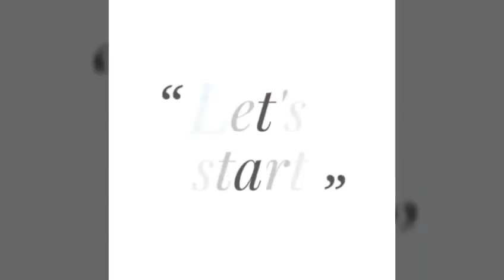How to straighten your hair with cloth iron || Indian beauty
Hello everyone..
If you like my video don't forget to click that like button..if you have any questions then let me know in comment box..

DIY rainbow highlighter

DIY waterproof temporary tattoo

Summer makeup look

DIY pom pom earing

DIY liquid highlighter

DIY Bangle's

DIY foundation

DIY Liquid lipstick

Nail art for beginners #1

DIY lip liner

DIY News paper print nail art

Long lasting summer makeup look

DIY rainbow highlighter

Collage going makeup look using 5 makeup products

DIY Eos contour

DIY rose water

DIY highlighter

DIY eyeshadow primer

DIY mascara

How to fixed dried eyeliner

DIY makeup setting spray

DIY gel eyeliner

4 easy hairstyle's for beginners

DIY cream blush

DIY highlighter

DIY glow serum

DIY face primer

4 easy hairstyle's

Hair serum for shiny smooth hair

DIY concealer

DIY beauty blender

DIY bb cream

Xoxo Aafrin..